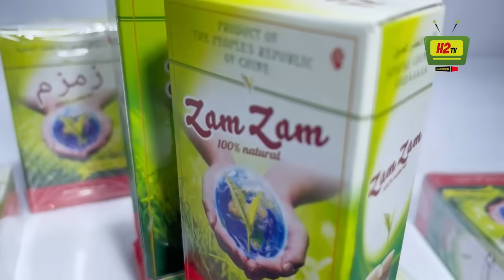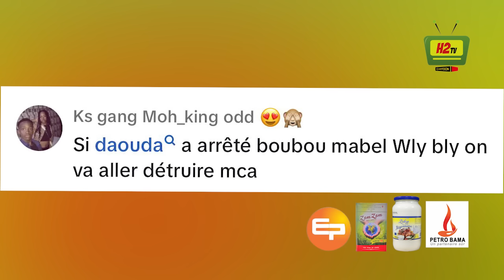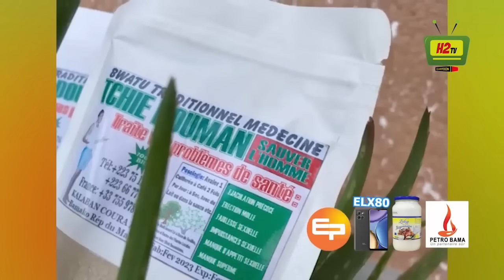BELEBELE CHIZY ET SAMASSEKOU AU BAPTEME .. BOUBOU MABEL MENANCE DE PRISON AU MCA